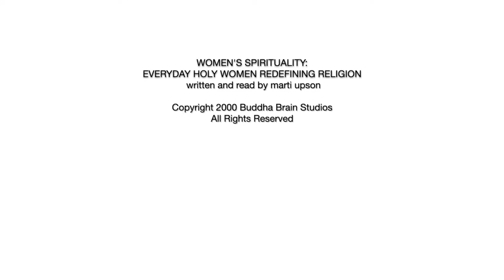Everyday Holy Women Redefining Religion [Podcast]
[PODCAST] "Women's Spirituality: Everyday Holy Women Redefining Religion" article written and read by mu. Topic: Women Redefining Patriarchal Religion (and themselves), Feminist Spirituality, Female Mystics, Religious History...

[PODCAST] [Unearthed Words]

Welcome to Infinite Muze. I hope that my videos and podcasts are helpful, informative, and inspiring. I love your feedback, ideas, and questions. Thank you for sharing this space with me.